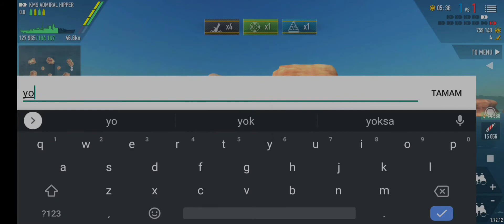BOWs Admiral Hipper 5 vs 7 - 800k damage 5 kill (Warning: Keep the volume low)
Battle of Warships - Admiral Hipper

Composed by: Ivan Torrent
Album: Magnus (2015)